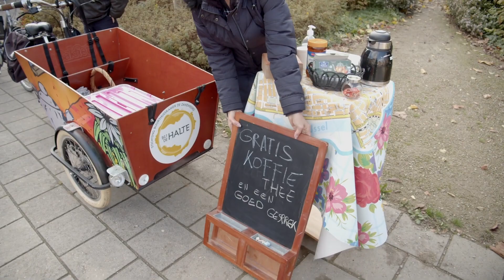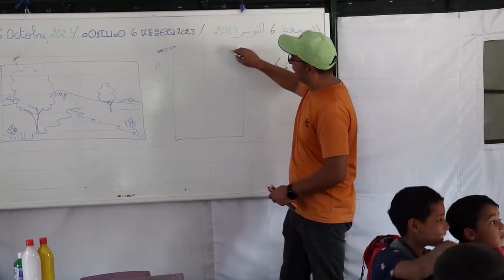We're Right Here!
This is an IFS / EFS video produced during the IFS Fostering Social Justice European funded programme.
This short video aims to show what our network is about, what it achieves throughout the Euromediterranean area, and what EFS can bring to decision makers.

The EFS has also got a We're Right Here paper describing its values